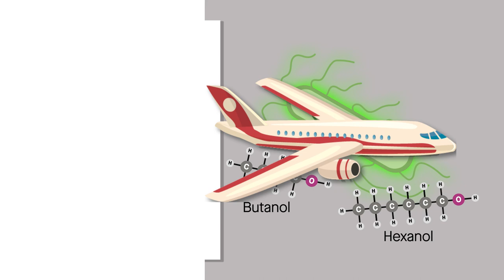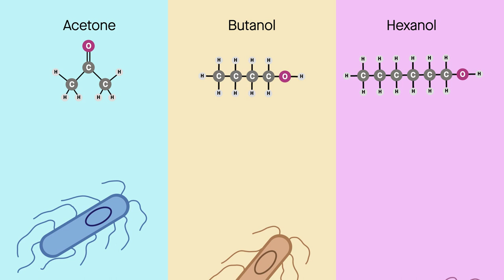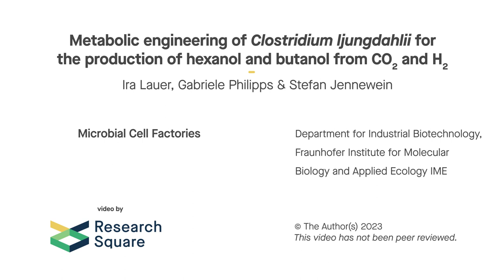Genetically engineered bacteria turn the greenhouse gas CO₂ into butanol and hexanol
Lauer, et al. "Metabolic engineering of Clostridium ljungdahlii for the production of hexanol and butanol from CO₂ and H₂." Microbial Cell Factories (2022)